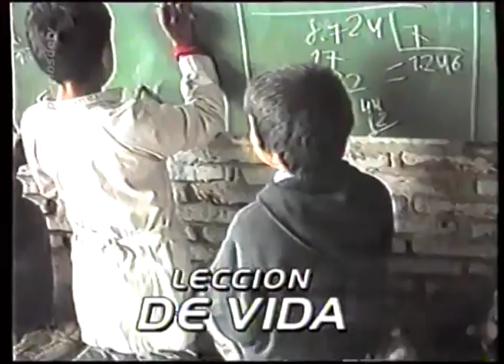Tanda 1 de Canal 13 - 7 de Julio 1999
Tanda emitida el Miércoles 7 de Julio de 1999 durante "Caramelito y vos". Contiene:
-Final del bloque
-Spot de la película "Tar zan"
-Avance de El noticiero de Santo
-Spot de "Caramelito y vos" en el Teatro Astral
-Corto "Los Pintín"
-Regreso al programa